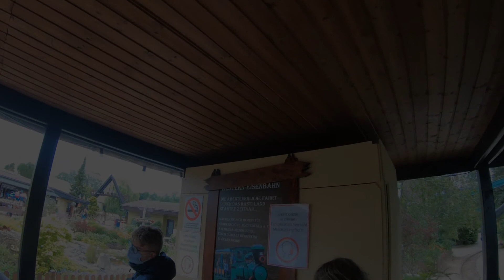Western-Eisenbahn - onride - Rasti Land - Corona Sommersaison 2020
Rasti Land
Corona Sommersaison 2020
Fahrgeschäft Western-Eisenbahn
onride